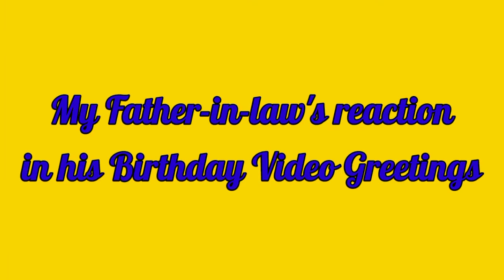My Father-in-law's reaction in his video birthday greetings and gift | Nath's Thunder